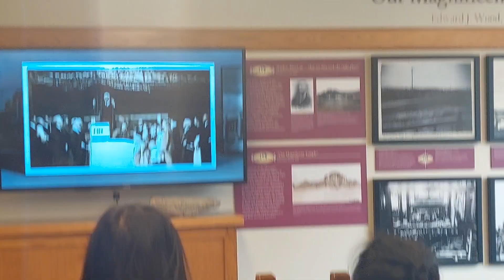Visiting the Sacred Temple in Alberta, Canada with theverybusycrew & friends.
Cardston Alberta Temple.